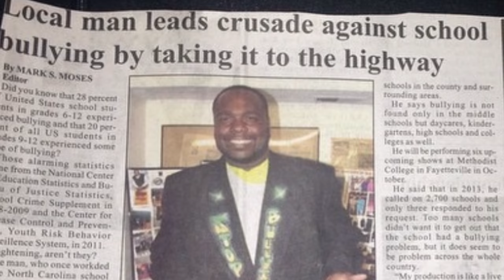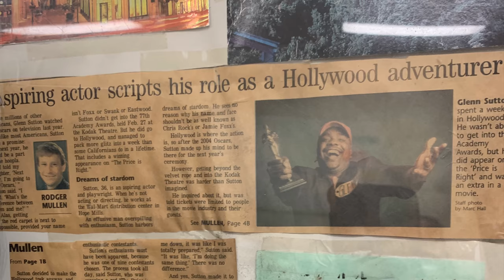Glenn Sutton story